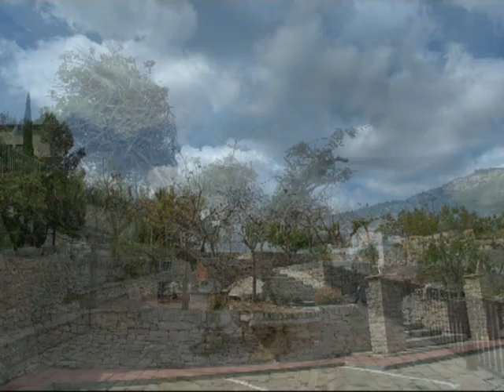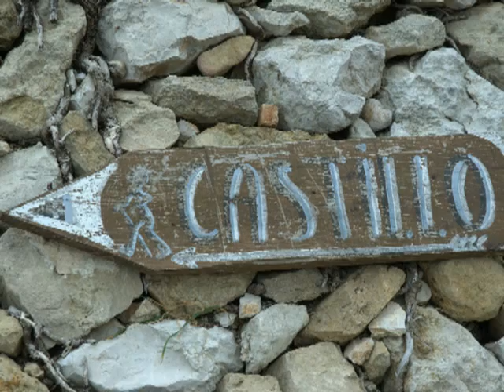Cevera del Maestre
this song I have composed on a beautiful, sunny day in cevera del maestre. I was invited by the artist "juan petry" in his house and had some great days in spain. if you visit spain you should visit this city and the artist house of juan petry, too.